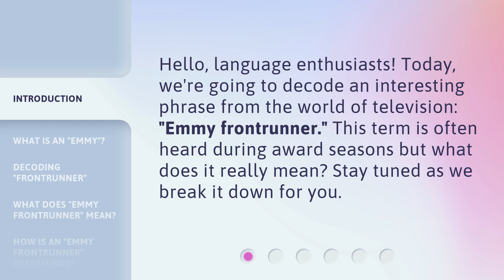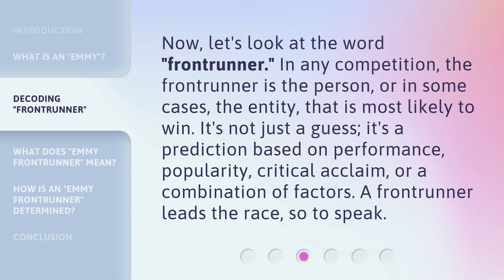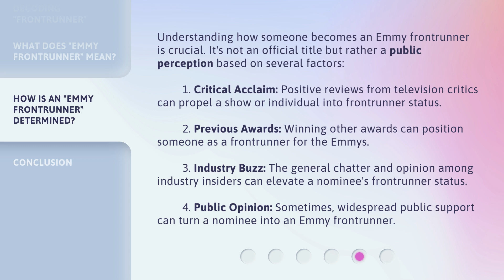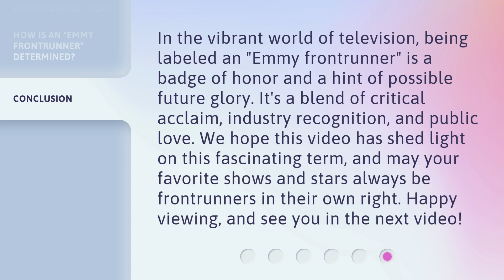Understanding "Emmy Frontrunner" in English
Unlocking the Secrets of the 'Emmy Frontrunner' in English • Discover the hidden meanings and unravel the mystery behind the term 'Emmy Frontrunner' in English. Join us as we delve into the world of entertainment awards and explore what it takes to be a top contender for the prestigious Emmy Award.

00:00 • Introduction - Understanding "Emmy Frontrunner" in English
00:26 • What is an "Emmy"?
00:53 • Decoding "Frontrunner"
01:21 • What Does "Emmy Frontrunner" Mean?
01:51 • How is an "Emmy Frontrunner" Determined?